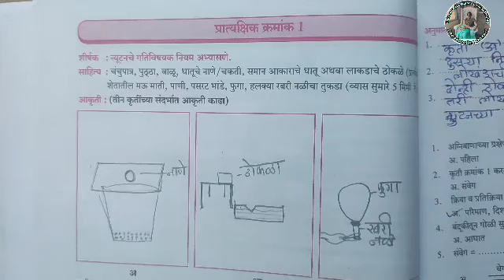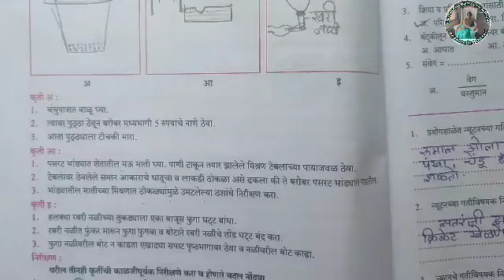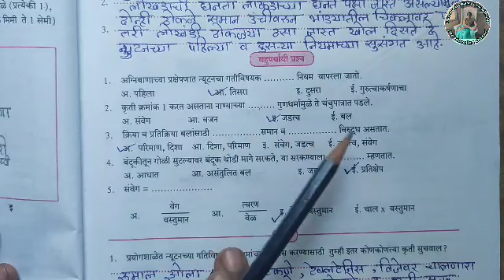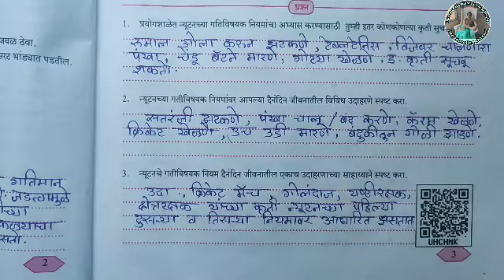प्रात्यक्षिक क्रमांक 1 |विज्ञान आणि तंत्रज्ञान प्रात्यक्षिक कार्य नोंदवही |इयत्ता नववी